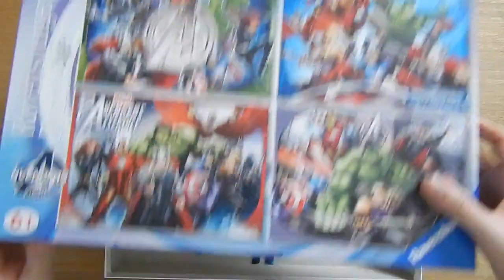marvels avengers jigsaw puzzle 100 piece time lapse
marvel avengers jigsaw puzzle 100 piece time lapse